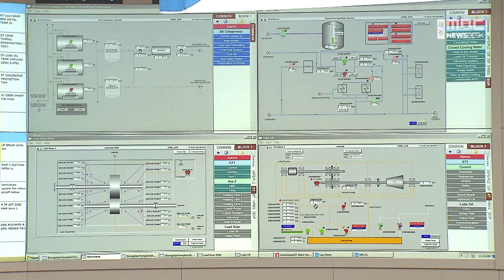300MW LNG발전소 건설 .. 중부발전, 동서발전 선정